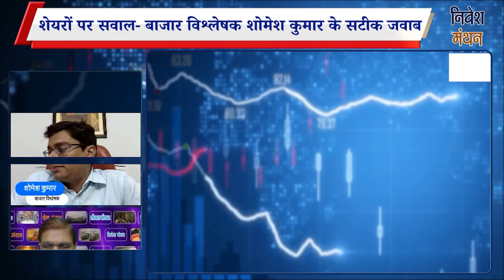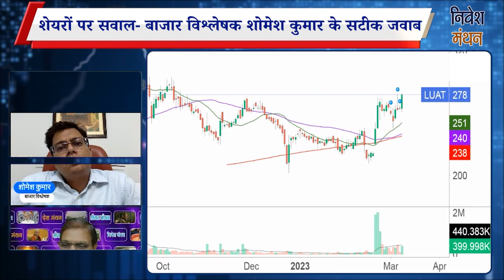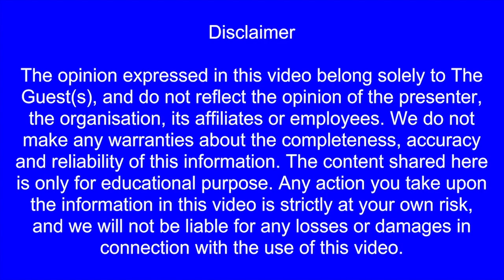lumax auto technologies share : lumax autotech share में निवेश करें या अभी सावधान रहें?